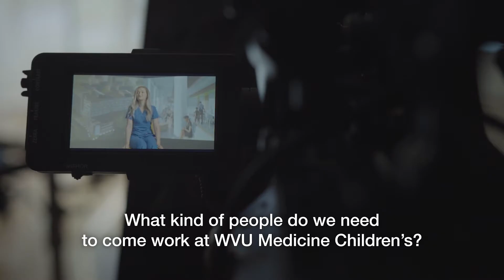WVU Medicine Children’s Hospital: Have Fun with Your Job!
WVU Medicine will be opening a brand new Children's Hospital in 2022. For this effort, WVU Medicine will be hiring more than 500 new employees. In this video, hear directly from our team about WVU Medicine Children’s unique culture, why they enjoy their jobs, and most importantly why you should join our team and be a part of something special.